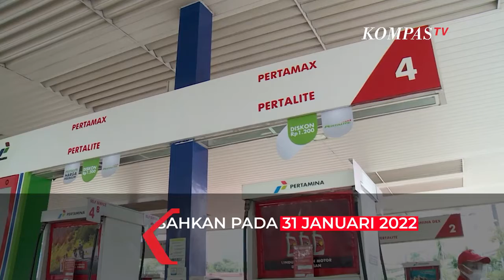Jokowi Teken Perpres, Batal Hapus Premium di Pasaran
JAKARTA, KOMPAS.TV - Presiden RI Joko Widodo (Jokowi) mengubah aturan terkait pendistribusian dan juga harga jual eceran Bahan Bakar Minyak (BBM).

Hal ini tertuang dalam Peraturan Presiden RI Nomor 117 tahun 2021 tentang Perubahan Ketiga Atas Peraturan Presiden Nomor 191 tahun 2014 terkait Penyediaan, Pendistribusian, dan Harga Jual Eceran Bahan Bakar pada 31 Desember 2021.

Jokowi merevisi aturan itu demi menurunkan emisi gas buang kendaraan bermotor, mengoptimalkan penyediaan, dan pendistribusian bahan bakar minyak di seluruh wilayah Indonesia.

Terlihat dari salinan Perpres Nomor 117, ada poin penegasan bahwa BBM jenis Premium dengan Research Octane Number (RON) 88 yang masih dapat didistribusikan ke seluruh Indonesia.

Hal itu terlihat pada Pasal 3 ayat 2 yang mengalami perubahan.

Namun, kini pemerintah memastikan bahwa distribusi Premium masih bisa dilakukan di seluruh wilayah Indonesia, tanpa terkecuali.

Editor: Androw Parama